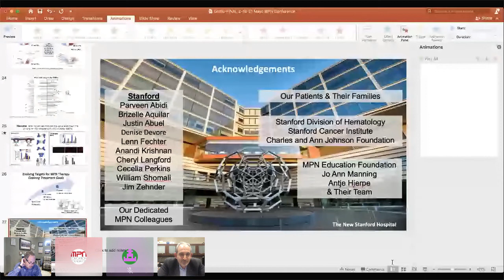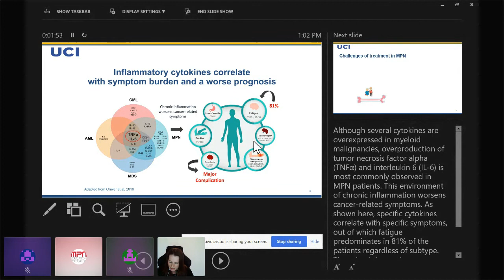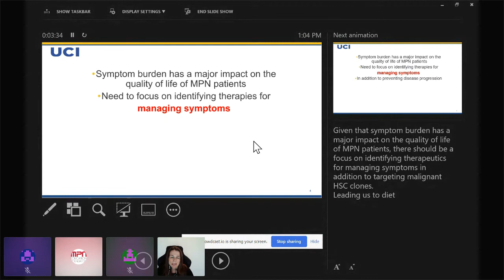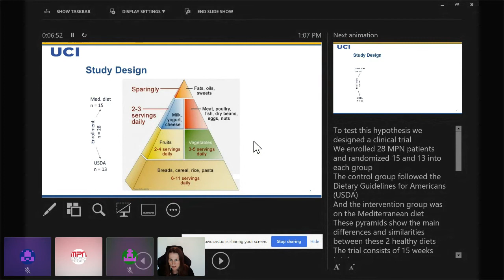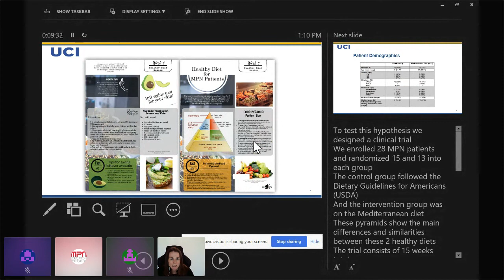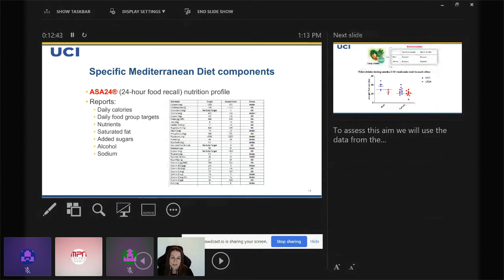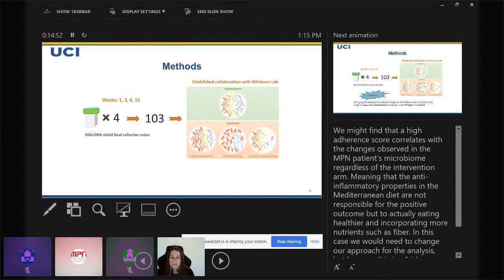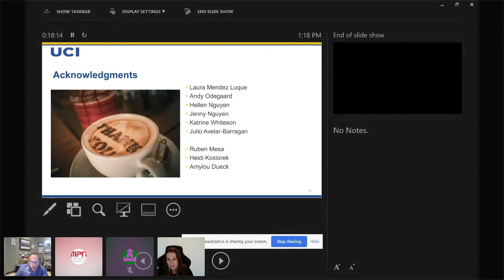Nutrition and MPNs - Dr. Angela Fleischman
Presented at the 12th Joyce Niblack Memorial Conference on February 19, 2021